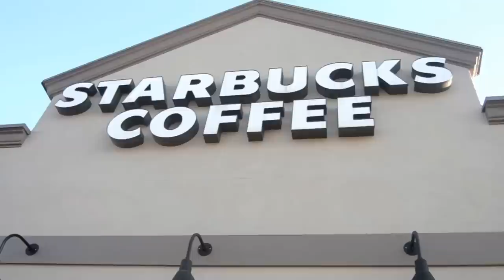Fall LookBook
I hope you guys enjoy my video giving you some examples of outfits to wear this fall! Descriptions as to where I got everything is down below. (:

Outfit #1
Shirt: American Eagle
Kimono: Wet Seal
Necklace: Forever 21
Jeans: Abercrombie & Fitch
Boots: Marshalls
Hat: Forever 21

Outfit #2
Jacket: Forever 21
Shirt: Old Navy
Skirt: American Eagle
Tights: Forever 21
Boots: Macy's

Outfit #3
Shirt: Hollister
Sweater: Charlotte Russe
Jeans:American Eagle
Ankle Booties: Forever 21